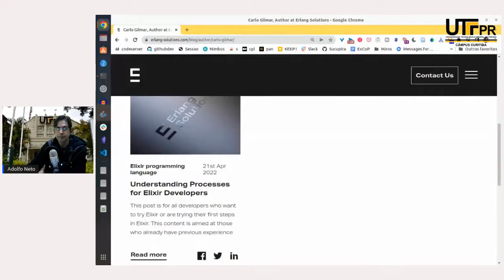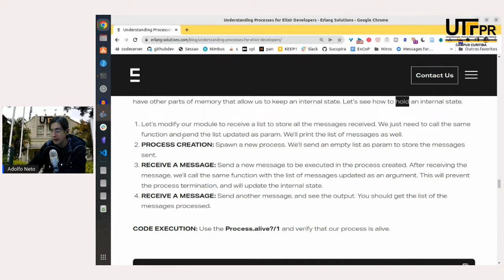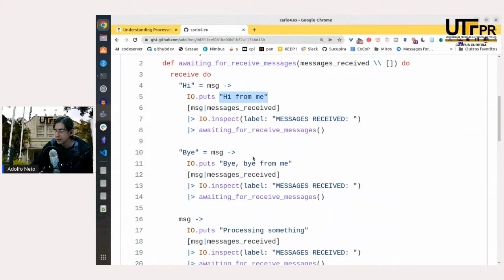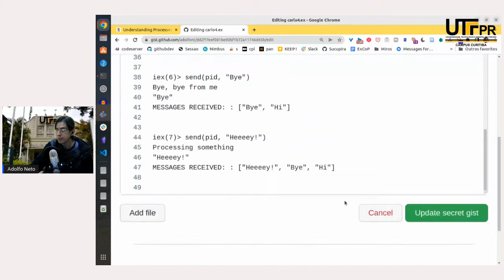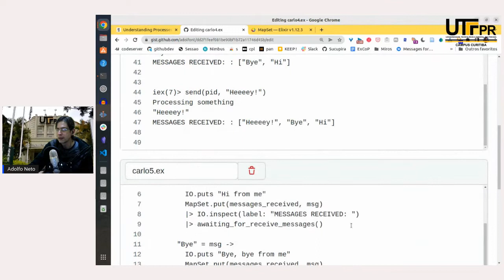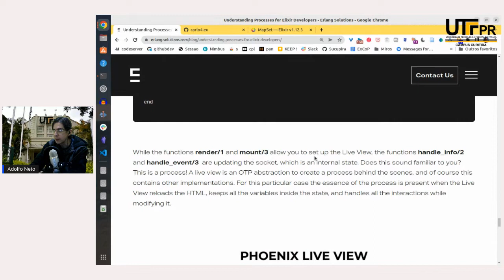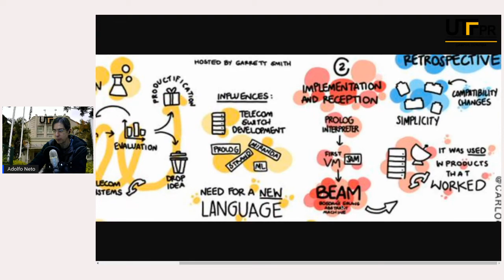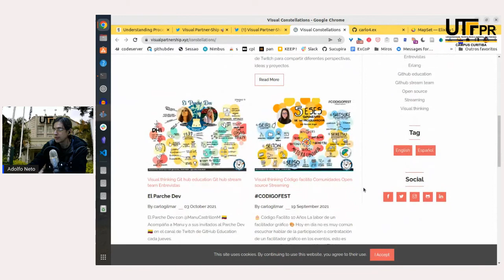Entendendo Processos em Elixir, por Carlo Gilmar - Parte Final